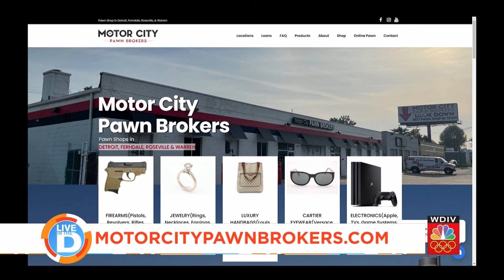WDIV's "LIVE in the D": Dad Days of Summer segment featuring Motor City Pawn Brokers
Our COO, Chris Farraj, was recently a guest on WDIV's "LIVE in the D" Dad Days of Summer segment. At Motor City Pawn Brokers, we offer a wide variety of gifts for Father's Day, and any other holiday. We have watches, jewelry, electronics, tools, cameras, game systems, firearms, knives, and more!

Stop into any of our four Metro-Detroit locations today: Roseville, Detroit, Ferndale, and Warren.